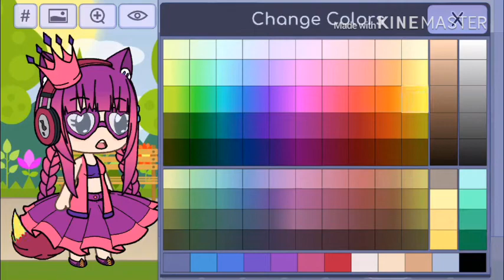My six year old niece makes a Gacha life character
I mean like I’ve done this before and imma do it again.

409 owowowowowo